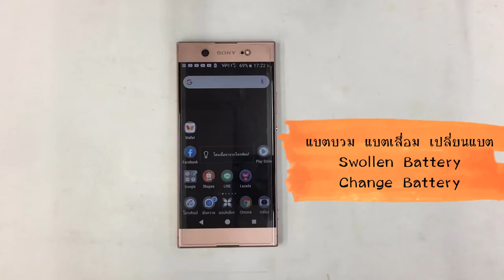เปลี่ยนแบตเตอรี่ Sony XA1 Ultra แบตบวม แบตเสื่อม Change Battery ร้านParagon Service